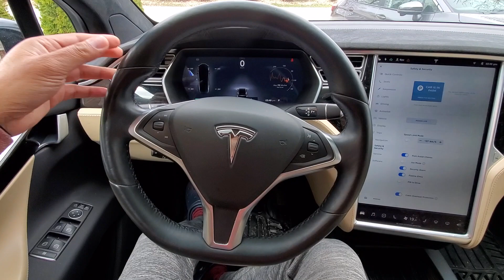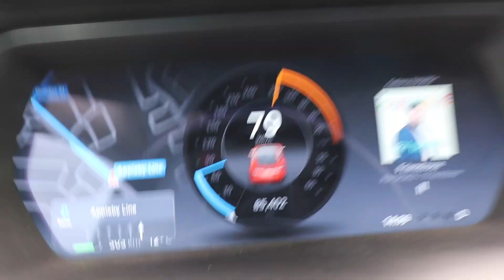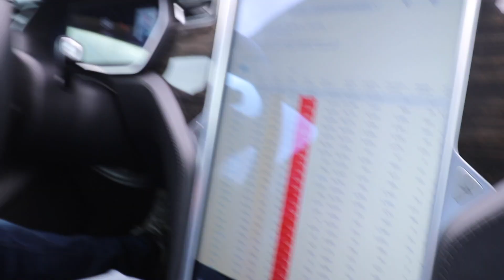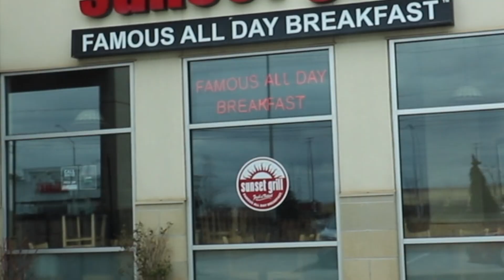Sam and Chicku ki to Mauj ho Gayi Red TESLA me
My Tesla had to go to a service center but we got a nice surprise.